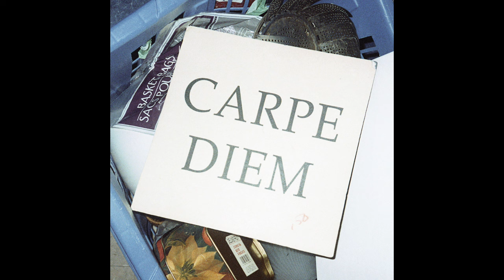Walter TV - Last Day (Official Single)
The second single off Walter TV's new album Carpe Diem - out September 8th on Sinderlyn!